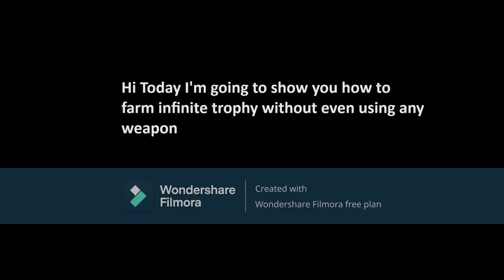Dying Light 2 | Infinite Trophy Glitch | Saint Paul Island | SPG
Hi everyone In this video I will show you how to farm infinite trophy in Dying Light 2 without taking any damage or using any weapon.

Special Thanks to- alexxander3433